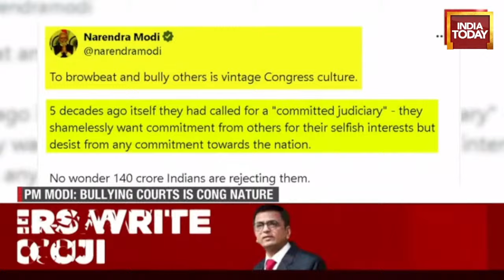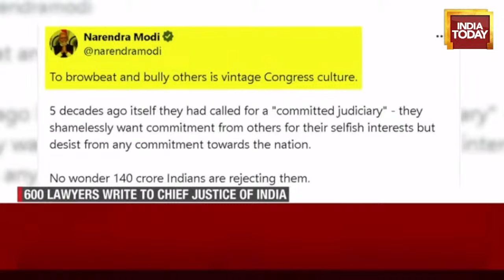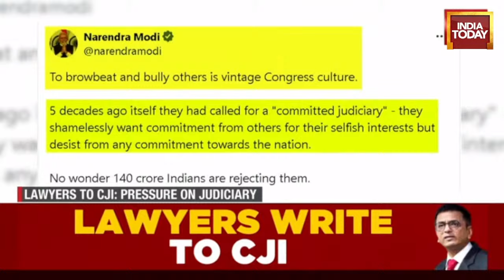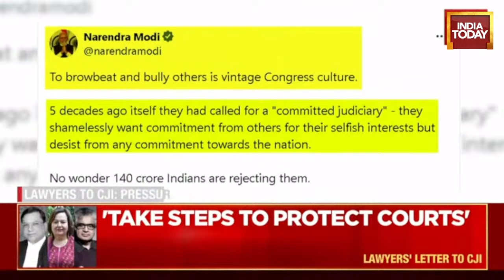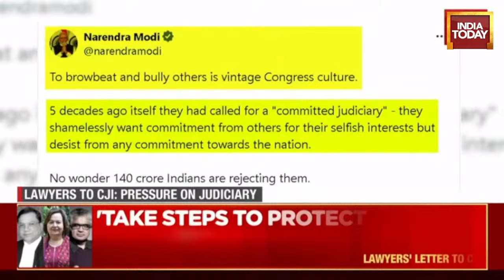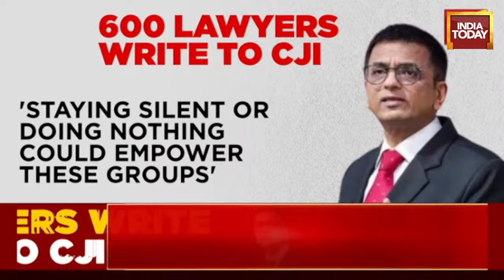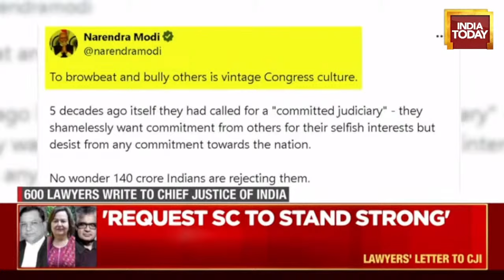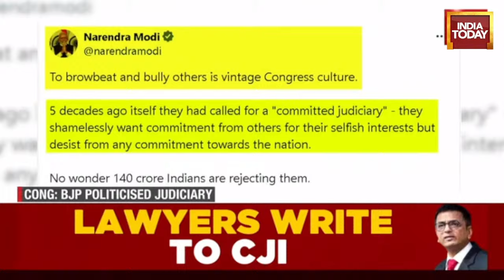Rajdeep Sardesai LIVE: Arvind Kejriwal Remains In ED Custody | Judiciary Caught In Crossfire?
Delhi's Rouse Avenue court on Thursday extended the custody of Delhi Chief Minister Arvind Kejriwal with the Enforcement Directorate by four days, till April 1. The AAP national convenor will now be produced in court at 11:30 am on April 1.
The ED had, however, sought a seven-day extension of Kejriwal's custody for further interrogation in the money laundering case.
The court order came hours after Kejriwal spoke in his defence in court and said the probe agency was trying to "crush" the AAP.

More than 600 lawyers in India, including senior advocates Harish Salve and Pinky Anand, have flagged their concerns over attempts by a "vested interest group" to influence the judiciary in a letter to Chief Justice of India DY Chandrachud. The lawyers claimed that the group was employing pressure tactics to influence judicial outcomes, especially in cases involving political leaders and corruption charges.